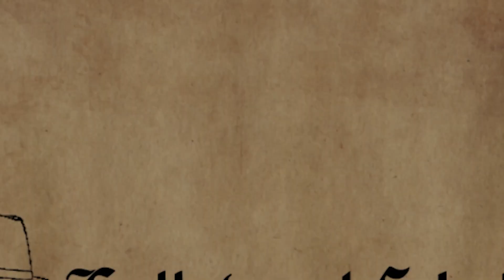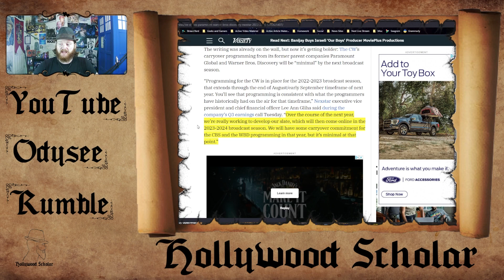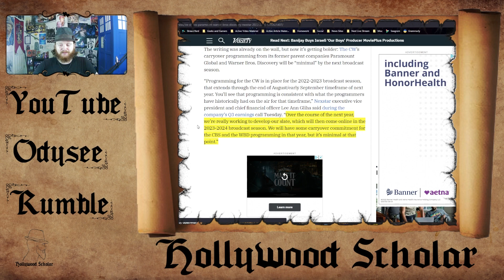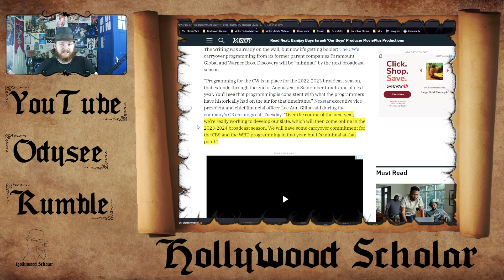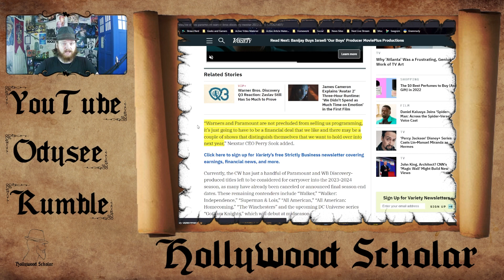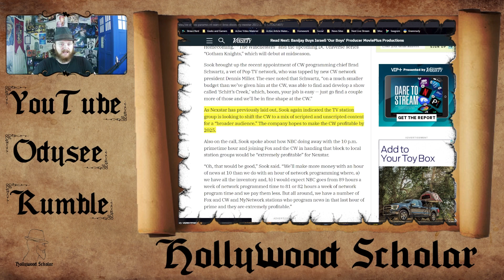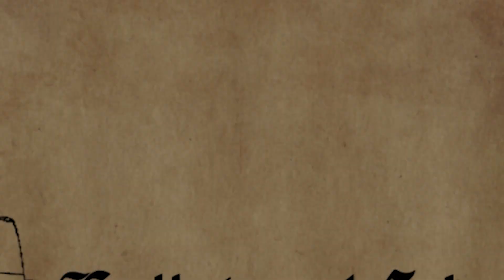CW Shows PURGED | Several Woke Trash Shows are ENDING | WBD and Paramount Shows Will Be Kept MINIMAL